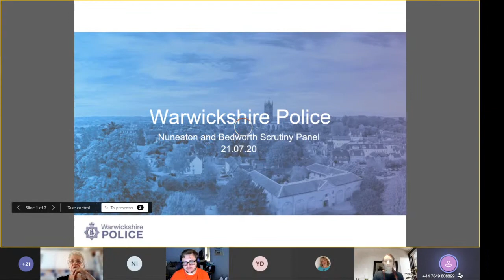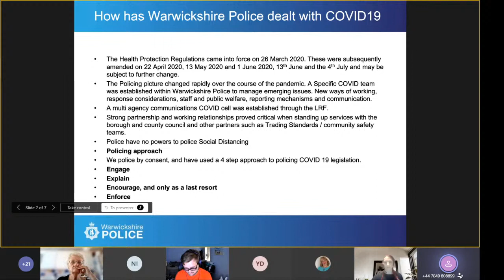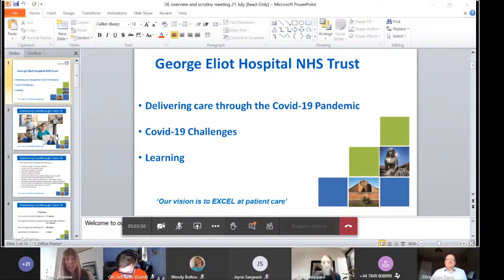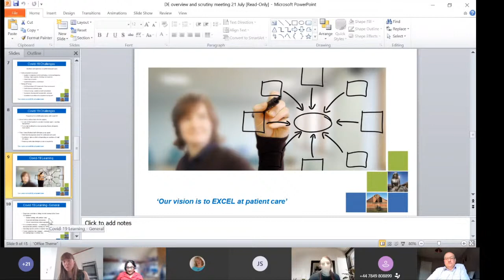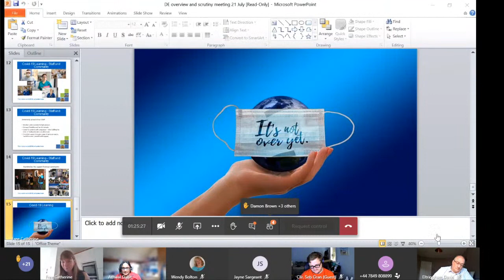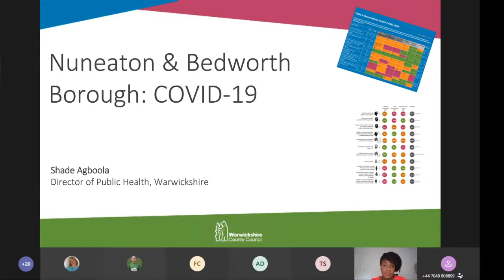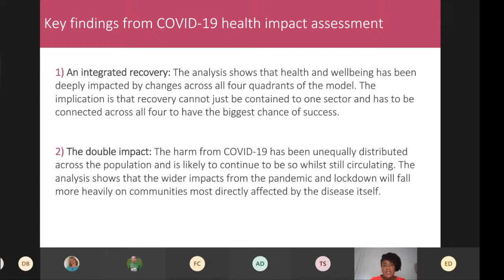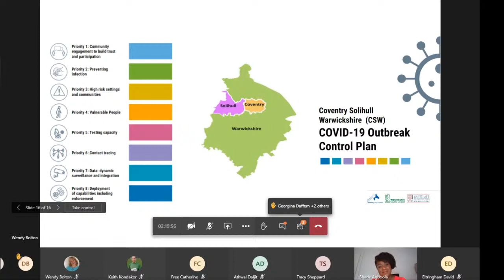External Overview and Scrutiny Panel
A Special Meeting of the External Overview and Scrutiny Panel from Nuneaton and Bedworth Borough Council.

The meeting started at 5:25 minutes on this video.